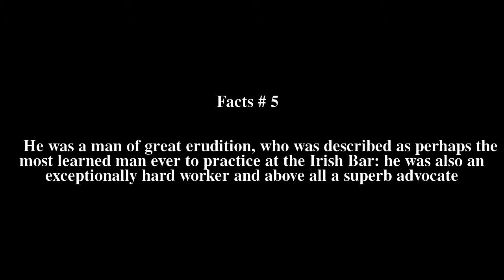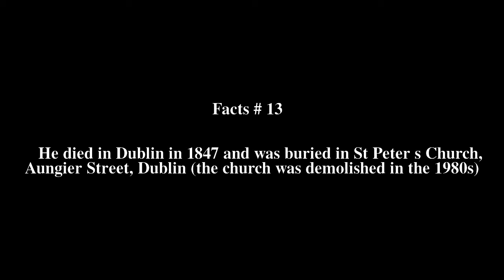Charles Burton (judge) Top # 13 Facts